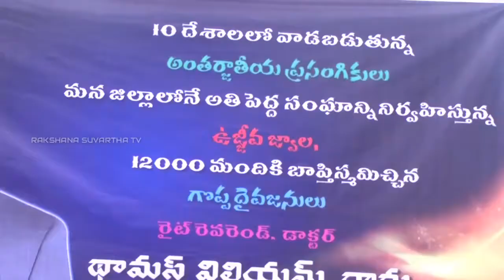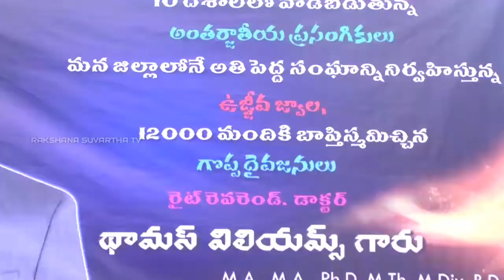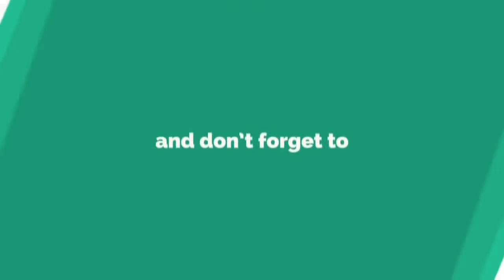Mathamarpu kadura manasu marpura song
రక్షణ సువార్త టివి is in english gospel of salvation tv or gstv
Key words or tags for reaching us
rakshana suvartha tv
gospel of salvation tv
రక్షణ సువార్త టివి
గోస్పెల్ అఫ్ సాల్వేషన్ టివి
Telugu christian messages
Telugu gospel messages